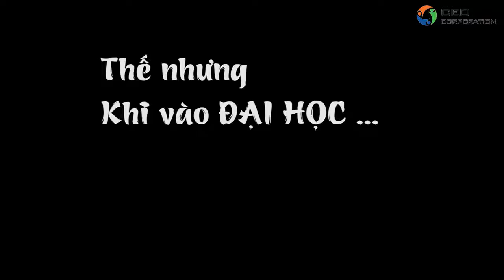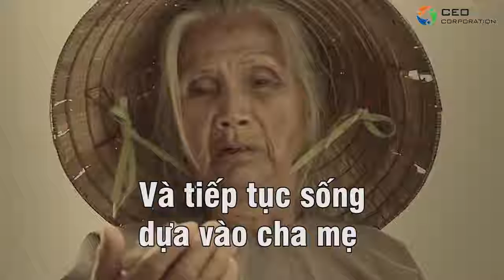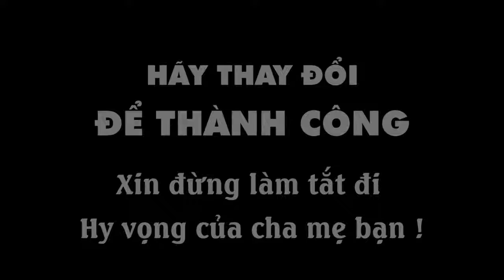ĐÂY LÀ CÁCH MÀ CÁC BẠN TRẢI QUA 4 NĂM ĐẠI HỌC ! HÃY TỈNH NGỘ ĐI !